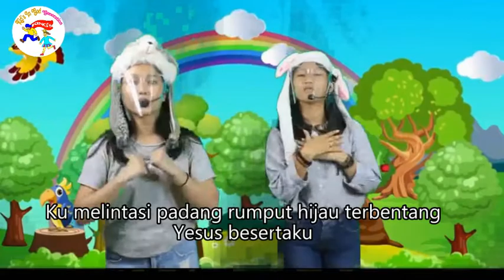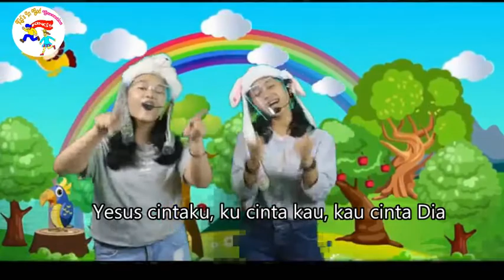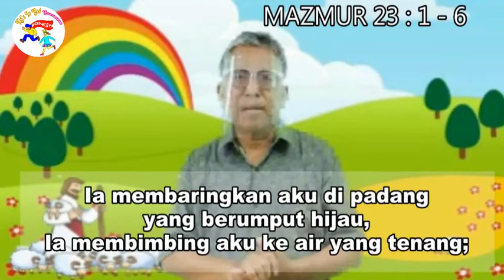Jehovah Rohi (Tuhan Adalah Gembalaku) Ibadah Anak GKKD Jakarta 11 April '21 pkl 09.00WIB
🔊🔉Shalom semua😍😍

Siapa gak sabar untuk Sekolah Minggu??
Yuk kita join😁 🥳

Hari : Minggu, 11 April 21

Bahan dan alat kreativitas yang adik adik siapkan:
1. Kertas Hvs Putih
2. Kertas Warna Merah/Pink
4. Lem
5. Gunting
6. Spidol

Ajak teman-teman sekolah Minggu lain agar tetap bisa beribadah di rumah masing-masing secara Online.

Tuhan memberkati ❤️❤️❤️